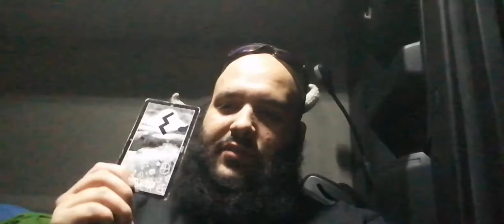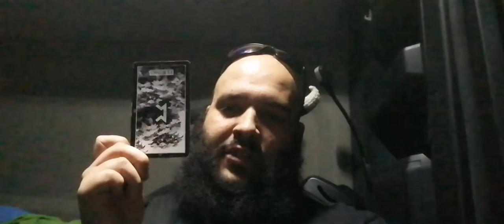Rune(n) des Tages 11.03.2021